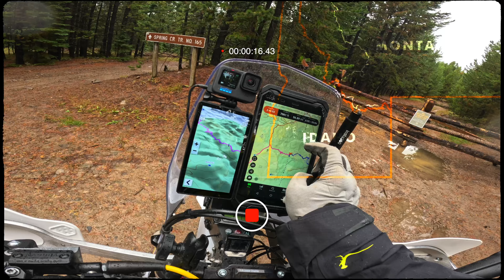Continental Divide Ride, Episode 4 - Idaho - Impassible When Wet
The fourth episode of my Continental Divide Trail adventure traveling from Salmon to Island Park ID - Episode 4

Chapters:
0:00 - Intro
0:32 - Daily Plan & Overview
2:19 - Golway Gulch
10:38 - Beaverhead Mountains
22:59 - Lemhi Pass Area
24:14 - Beaverhead Ranch Roads
30:00 - Deadwood Gulch
35:26 - Lima MT to Island Park ID
45:50 - Daily Retrospective
52:03 - Trip & Route Overview

Equipment Used:
- Skydio 2+ Autonomous Drone
- DJI Mini 3 Pro Drone (Episode 8 only)
- GoPro Hero 11 Mini Black (Helmet)
- GoPro Hero 11 Black (Selfie)
- Tripltek 9 Pro Navigation Tablet
- Garmin Zumo XT2
- Garmin inReach Mini2
- Gaia GPS App (Maps, Navigation)

Motorcycles & Team:
- 2021 Husqvarna 701 Enduro Rally (Self: Niko)
- 2016 KTM 690 Enduro R (Andi) - Episodes 8 & 9 only

Locations in this Episode:
- Salmon, ID
- Davis Canyon
- Golway Gulch
- Sharkey Hotsprings
- Beaverhead Mountains
- Lemhi Pass
- Montana Border
- Lima, MT
- Lima Reservoir
- Red Rock Lakes Wilderness
- Idaho Border
- Henrys Lake
- Island Park, ID

GPS Tracks Used:
- Meerkat ADV (no link available)

Motorcycle Modifications - 2021 Husqvarna 701 Enduro

BODY

- [AMBRO]: Aluminum Impeller & Water pump case extension
- [ASV]: Shorty Brake Lever
- [ASV]: Shorty Clutch Lever
- [BULLET PROOF DESIGN]: Axle Block Set
- [CLEAN SPEED]: Billet Brake Pedal
- [CLEAN SPEED]: Extended Brake Foot Pad
- [DOUBLETAKE MIRRORS]: RAM Mirror Kit
- [FASTWAY]: Adventure Foot Pegs
- [FORKSAVER]: Fork Seal Protector
- [HAMMERHEAD]: Gear Selector Pedal
- [HIGHWAY DIRTBIKES]: Ultimate Handguards
- [HUSQVARNA]: Fuel Cap Vent Billet Blue
- [KTM]: Heated Grips
- [MOTOMINDED]: Rear ABS Guard
- [NOMAD ADV]: AMPS Mount Brace
- [NOMAD ADV]: Front ABS Sensor Guard
- [NOMAD ADV]: Rally Kit & Tower
- [OUTBACK MOTORTEK]: Crash bars
- [PERUNMOTO]: Heel Guards
- [PERUNMOTO]: Subframe Reinforcement Kit
- [PERUNMOTO]: Tail Rack
- [RADE GARAGE]: Auxiliary Fuel Tank
- [ROTTWEILER PERFORMANCE]: Shock Linkage Guard
- [SEAT CONCEPTS]: Comfort XL Seat
- [TRIPLE CLAMP MOTO]: Clutch Case Cover
- [TRIPLE CLAMP MOTO]: Ignition Cover
- [VANASCHE]: Billet Fuel Filler
- [VANASCHE]: Case Saver
- [VANASCHE]: Handlebar Raiser
- [VANASCHE]: Minimalist Luggage Rack
- [VANASCHE]: Steering Stabilizer Sub Mount
- [VANASCHE]: Tail Tidy Kit
- [VANASCHE]: Rear Disc Guard
- [VANASCHE]: Skid plate
- [VENHILL]: Custom Clutch Hose

ELECTRONICS

- [BAJA DESIGNS]: Squadron Sport LED Spot High Beam
- [BAJA DESIGNS]: Squadron Sport LED Wide Cornering Low Beam
- [BEROTEC]: Cumpan Board Computer
- [CYCLOPS]: TPMS Monitor
- [EARTHX]: Lithium Battery
- [GARMIN]: Zumo XT2
- [HUSQVARNA]: ABS Dongle
- [SICASS]: Flush Turn Signals
- [SICASS]: LED Flasher Relay
- [TRIPLTEK]: Tripletek 9 Pro Tablet
- [TRIPLTEK]: Tripletek Tablet Holder & Charger
- [VANASCHE]: Side Kick Bypass Dongle

PERFORMANCE

- [ATLAS]: Throttle Lock
- [DYNOJET]: Power Commander 6
- [GOLAN]: Fuel Filter
- [HUSQVARNA]: LR Large Radiator Fan Kit
- [KTM]: 520 ZST Z-Ring Chain
- [MOTOZ]: Desert HT Tires
- [OBERON]: Clutch Slave Cylinder
- [PRIMARY DRIVE]: 46 T Rear Sprocket
- [QUANTUM]: Fuel Pump
- [RADE GARAGE]: Shorty Air Box
- [ROTTWEILER PERFORMANCE]: Fuel Dongle
- [ROTTWEILER PERFORMANCE]: SAS Canister Removal Kit
- [ROTTWEILER PERFORMANCE]: Stainless O2 sensor plug
- [SAMCO]: Radiator Hoses
- [SCOTT’S]: Steering Damper
- [SUPERSPROX]: 14 T Front Sprocket
- [THERMO SWITCH]: 190F Thermo fan switch
- [WINGS]: Slip on Exhaust

SUSPENSION

- [K-TECH]: Fork Springs 0.70
- [K-TECH]: ORVS Xplor Fork Piston Kit
- [K-TECH]: Shock Springs 10.2
- [RACE TECH]: Gold Valve Shock Kit
- [SKF]: Oil / Dust Fork Seals
- [SKF]: Shock Seal Head
- [STR]: Fork Speed Bleed Buttons
- [X-TRIG]: Pre-load adjuster